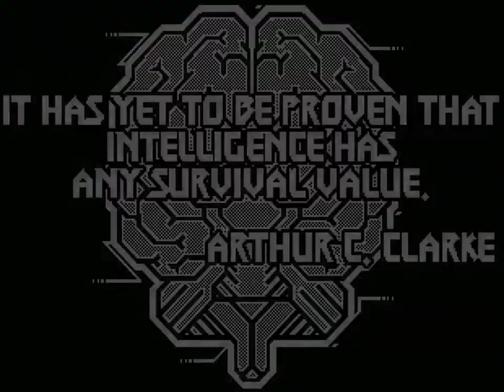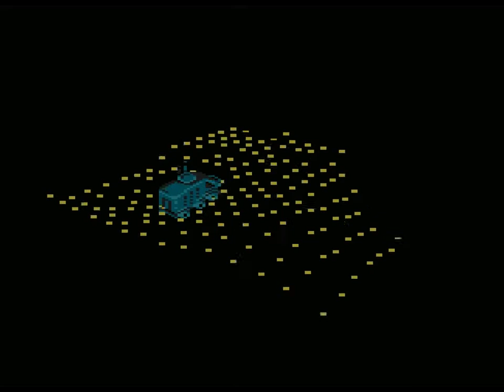Far Away by Agenda (Atari 8Bit Demo)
Far Away by Agenda
Atari 8Bit Demo
1st at Silly Venture 2019 Party